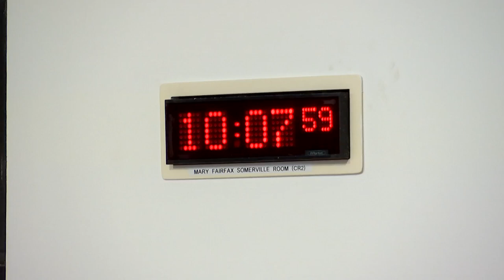Rural Affairs and Islands Committee - 3 May 2023